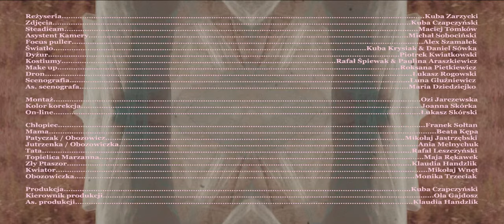WADADA - Archipelag [Official Video]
Utwór zespołu WADADA z płyty "Wolna 7"

AUDIO:
Muzyka: Angela Gaber, Ernest Drelich, Dominik Muszyński, Artur Hulinka, Kuba Ratowski, Marcin Kipisz
Słowa: Angela Gaber

Realizacja nagrań: Marcin Kipisz
Produkcja: Marcin Kipisz & Dominik Muszyński
Miks i mastering: Smok & Activator w Studio AS One

Reżyseria: Kuba Zarzycki
Zdjęcia: Kuba Czapczyński
Steadicam: Maciej Tomków
Asystent kamery: Michał Sobociński
Focus puller: Alex Szamałek
Światło: Kuba Krysiak i Daniel Sówka
Dyżur: Piotrek Kwiatkowski
Kostiumy: Rafał Śpiewak
Stylizacja: Paulina Araszkiewicz
Make up: Roksana Pietkiewicz
Dron: Łukasz Rogowski
Scenografia: Luna Gluźniewicz
Asystent scenografa: Maria Dziedziejko

Montaż: Ozi Jarczewska
Kolor korekcja: Joanna Skórka
On-line: Łukasz Skórski

Aktorzy: Franek Sołtan, Beata Kępa, Mikołaj Jastrzębski, Ania Melnychuk, Rafał Leszczyński, Maja Rękawek, Klaudia Handzlik, Mikołaj Wnęt, Monika Trzeciak

Produkcja: Kuba Czapczyński
Kierownik produkcji: Ola Gajdosz
Asystent produkcji: Klaudia Handzlik